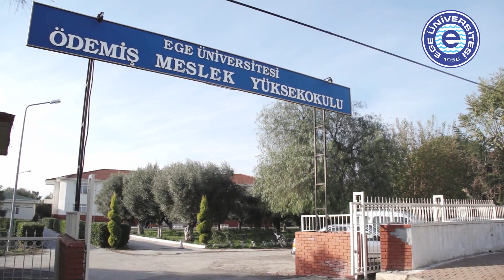Ödemiş Meslek Yüksekokulu - Süt ve Besi Hayvancılığı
Ege Üniversitesi Ödemiş Meslek Yüksekokulu öğrencisi Hikmet Köse'nin Süt ve Besi Hayvancılığı Programı hakkındaki görüşleri ve bölüm tanıtımı... Bölümün detaylı tanıtımı, görselleri ve materyallerine adresinden ulaşabilirsiniz.